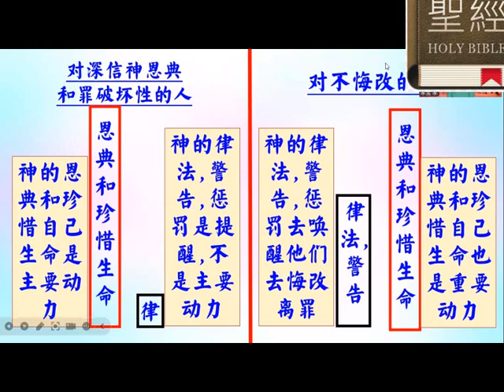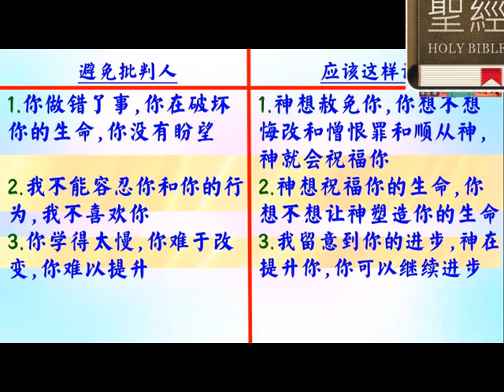0 2：平衡恩典與律法 普通話 - 葉牧師 2024.05.29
0 2：平衡恩典與律法

 1. 與主的關係：怎樣建立與主相愛的關係，怎樣從主的愛得力，怎樣深信神的供應和計劃。
 2. 處理生命：怎樣不被人、罪、負面思想情緒和潛意識、婚姻和生活的問題、和侍奉的問題影響。
3. 進入不同層次的侍奉：侍奉可以由簡單的生活見證，到建立別人的靈命，或進入策略性的侍奉。